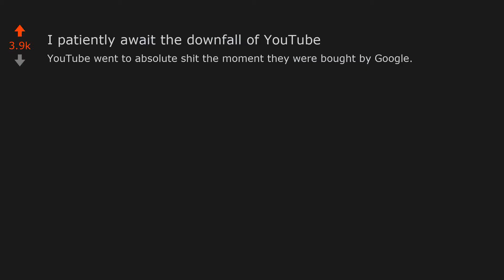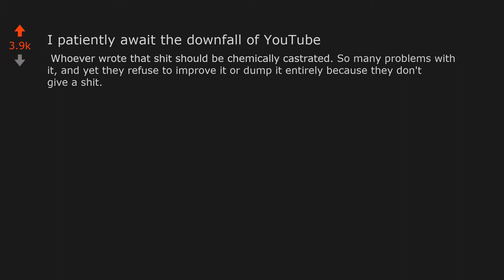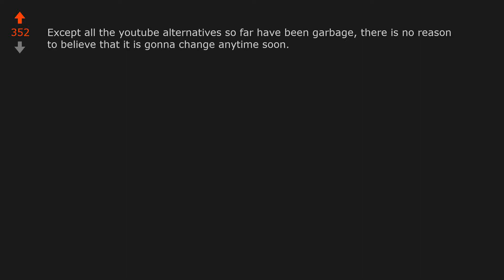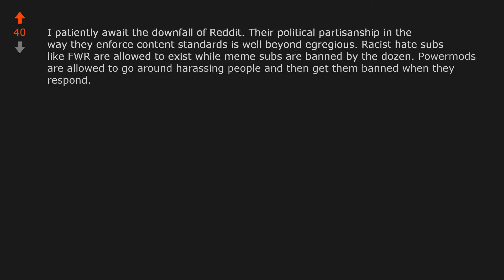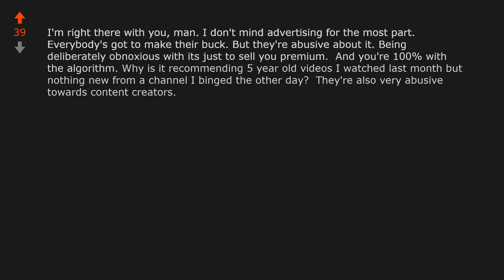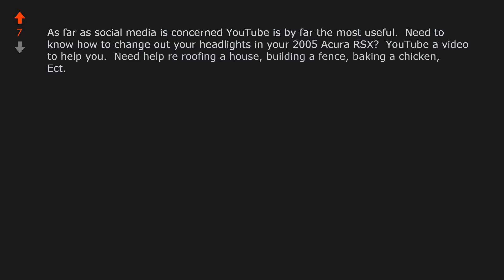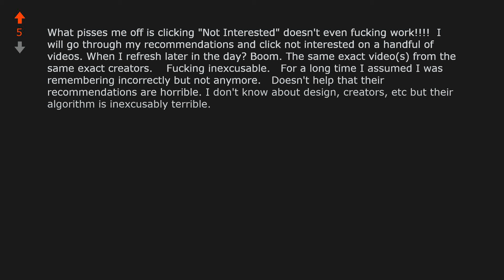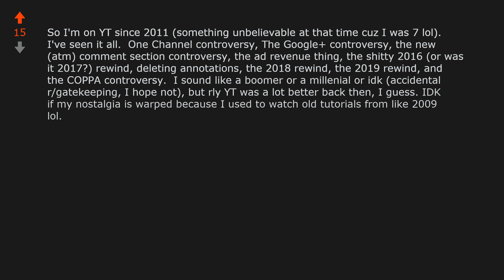I patiently await the downfall of YouTube (r/UnpopularOpinion)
Opinion From Reddit: I patiently await the downfall of YouTube